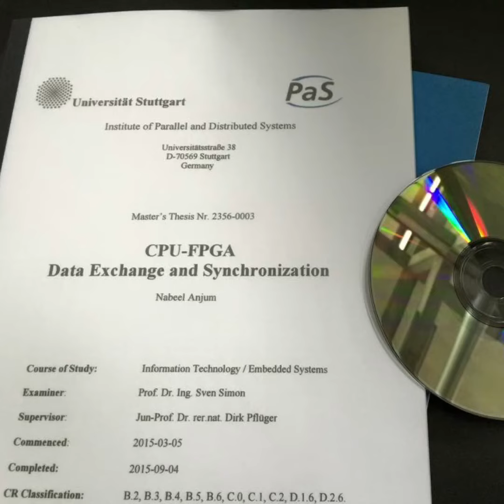My Life in Germany for 6 years !!